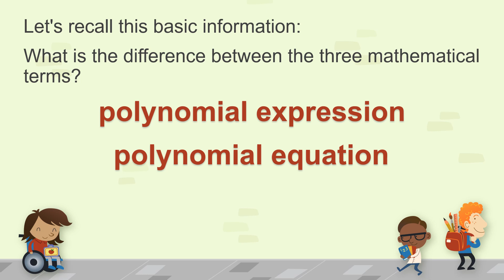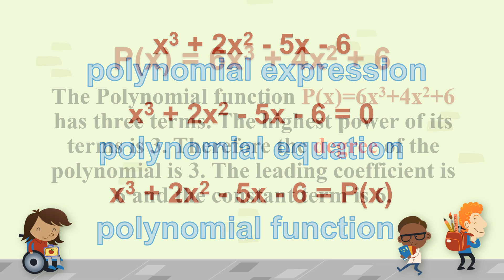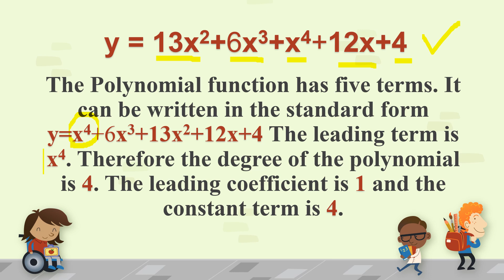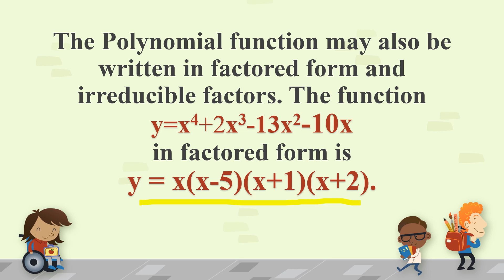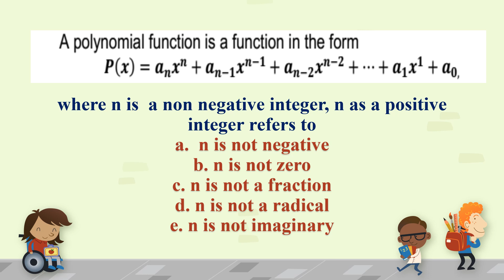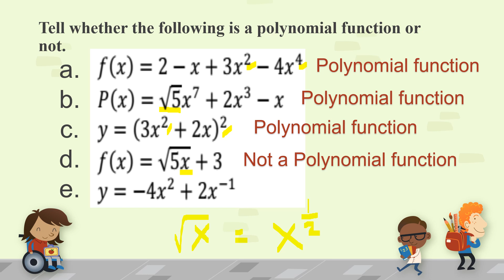Polynomial function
This math tutorial videos are created for my grade 10 students and for other students, teachers and parents who needs help in tutoring their kids in this time of pandemic. My apologies to those who find this "boring" as I am currently new to this platform. Id be glad to get some assistance from you to help me improve my videos in the future so that i can help more kids.